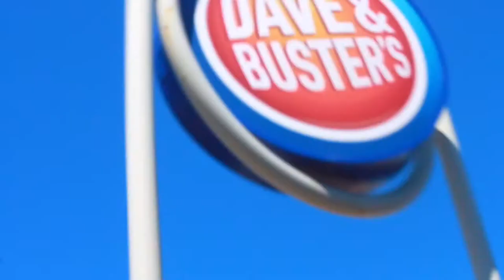Hit the range ( vlog )